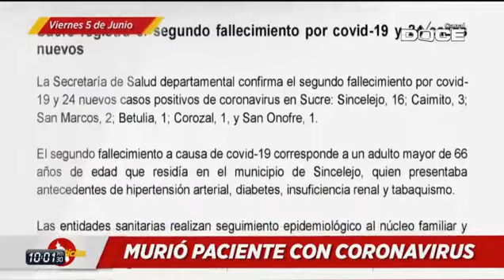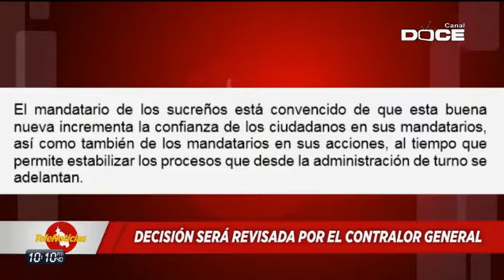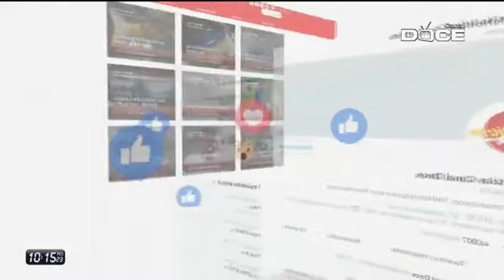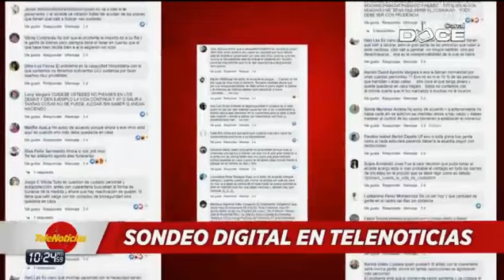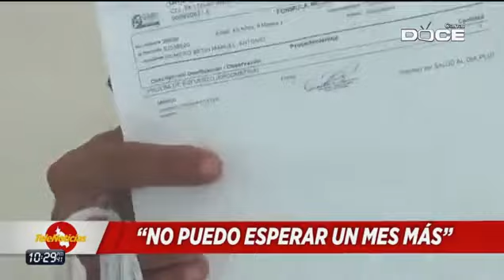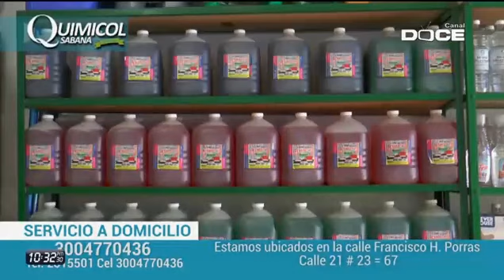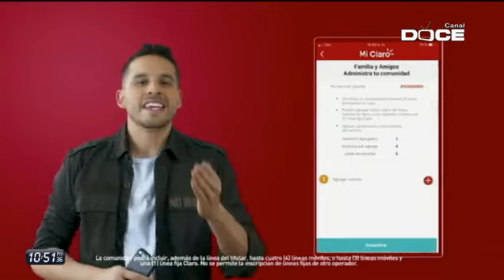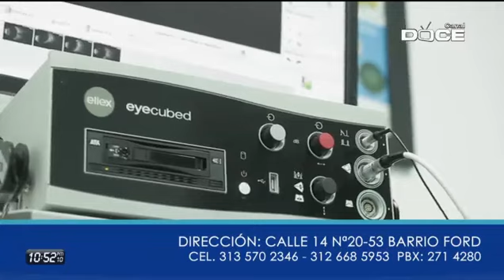TELENOTICIAS 05 JUNIO 2020